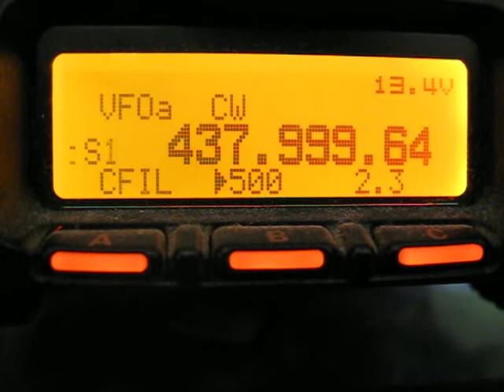RA4NHY/B BALLON BEACON 240km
RA4NHY/B BALLON BEACON 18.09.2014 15:00-1730 UTC in LO36wp (240km)